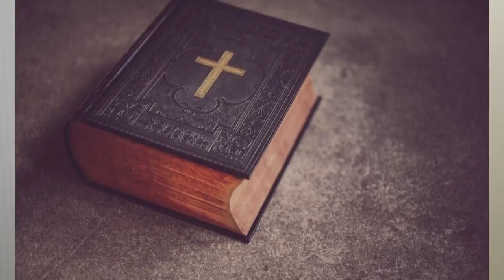BOLEHKAH MERAYAKAN NATAL 25 DESEMBER ?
Terima kasih